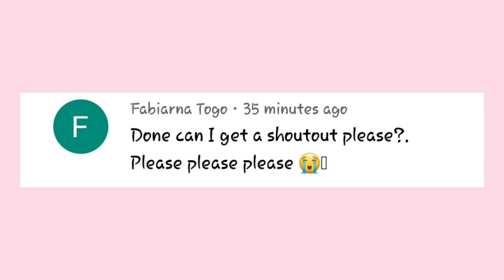Lev REVEALS His true Feelings about Gavin